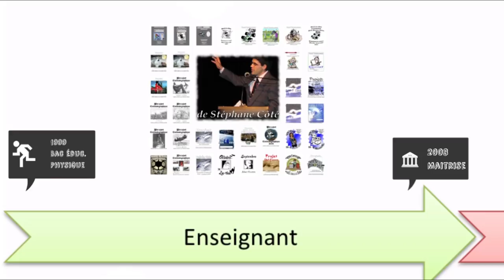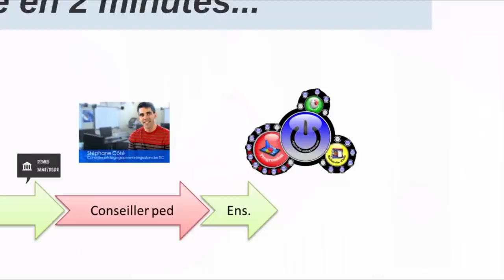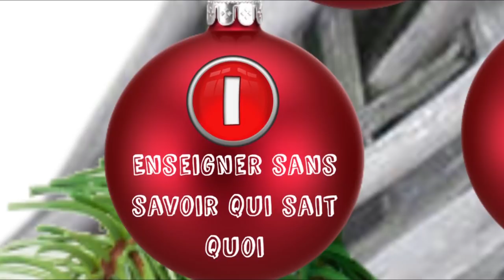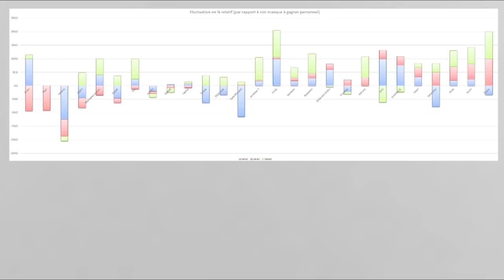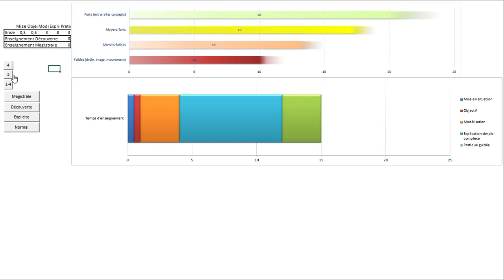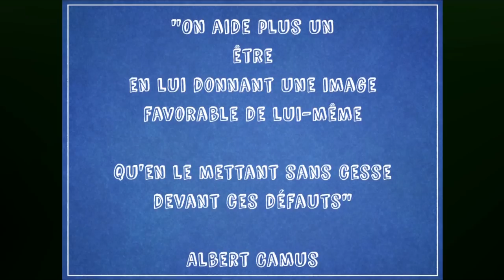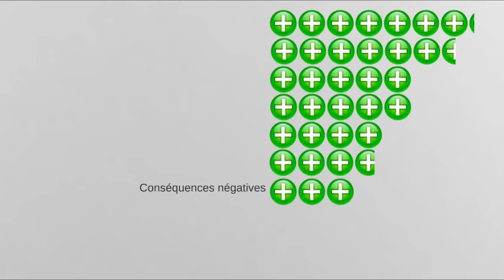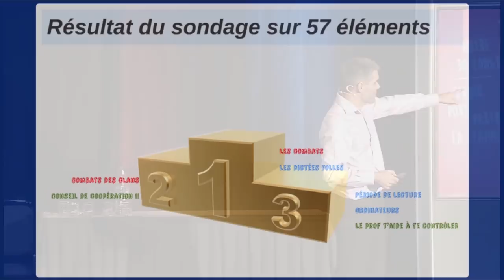30 trucs de la pédagogie 3.0 pour soulager notre tâche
Conférence de fermeture donnée devant plus de 300 enseignante(e)s du primaire dans le cadre du colloque de l'AQEP, le 1er décembre 2017.
Cette présentation se veut être un mélange des pratiques les moins et les plus payantes en ce qui attrait à la gestion de la classe de même que de la réussite. Pour plus de détails